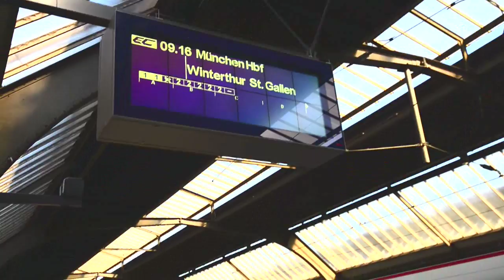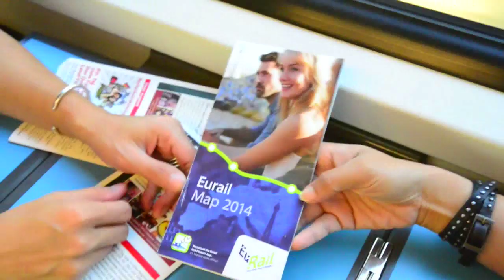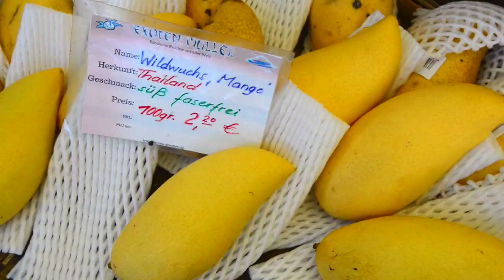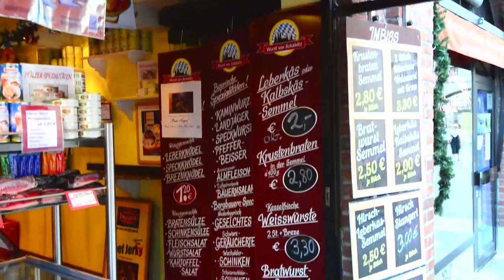พาซ่า Bazaar Ep.7 : เมืองมิวนิก (Munich)